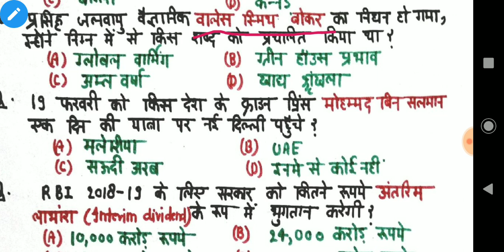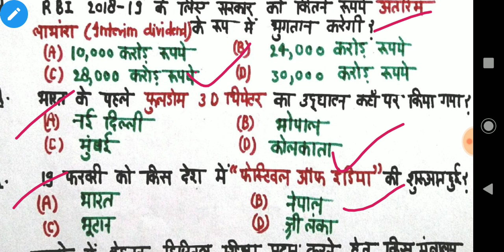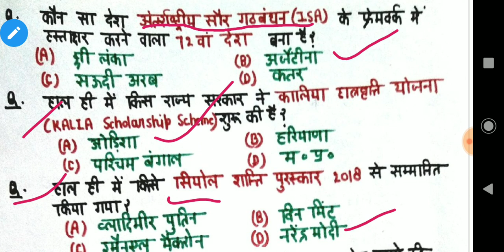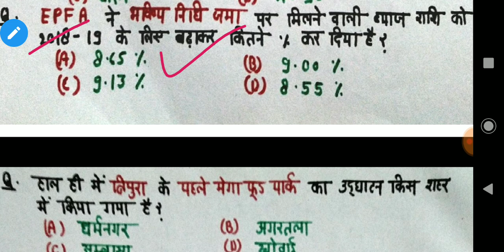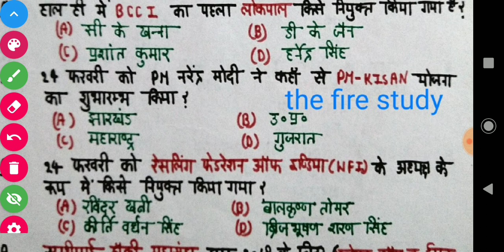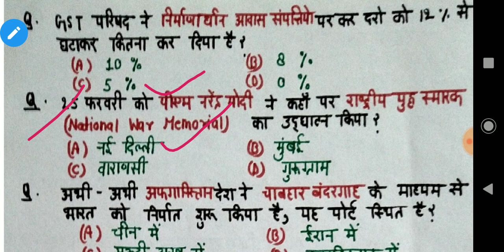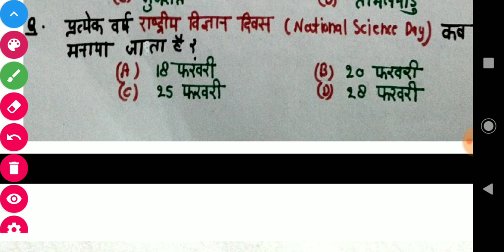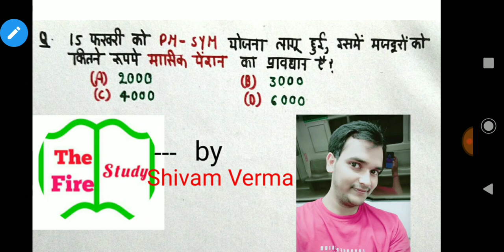February Fourth Week Current Affairs 2019। 22 -28 February important current 2019 For all exam 2019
दोस्तों इस वीडियो में मैंने आपको फ़रवरी 2019 के आखिरी सप्ताह के सभी महत्वपूर्ण करेंट अफेयर्स बताए हैं यह विभिन्न परीक्षाओं के लिए उपयोगी हैं जैसे यूपीएससी एसएससी आरआरबी एनटीपीसी रेलवे बैंकिंग और जितने भी जाम आपके हैं सभी में करंट अफेयर्स के प्रश्न ऐसे ही पूछे जाएंगे आपको कल 1 से लेकर 8 march तक की भी वीडियो मिल जाएगी इसी तरीके से हम आप सबको पूरे साल की वीकली और मंथली करंट अफेयर्स देते रहेंगे धन्यवाद।

आज शाम को बहुत महतत्वपूर्ण वीडियो आ रही है जिसका नाम है चुनाव पर आधारित प्रश्न जिसमें पचास महतवपूर्ण प्रश्नो का संग्रह मिलेगा , आप लोग तैयार रहिएगा रात 9:00 बजे ,, Thanku Friends।

अगली वीडियो - March First   week Current affairs , 1-7 March current affairs 2019

और भी बहुत सारी वीडियो देखने के लिए playlist me देखे।